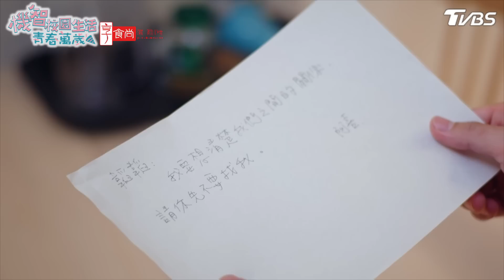【機智校園生活 第二季 青春萬歲 EP38 完整版】教訓恐怖情人 Youngsters On Fire 宥勝 周曉涵 紀言愷 曾莞婷 楊晴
TVBS八點檔《 機智校園生活 》播出資訊：
12/15起 週一至週五